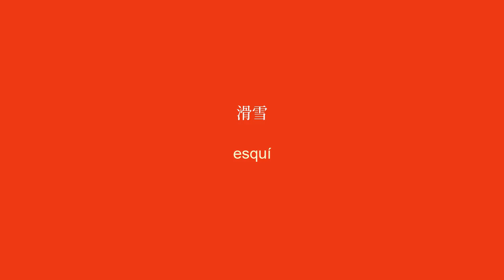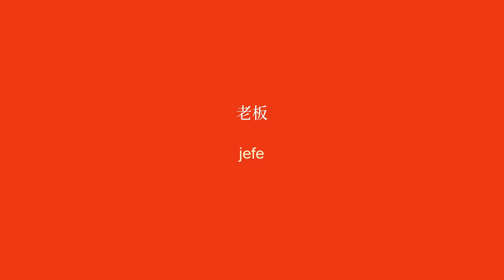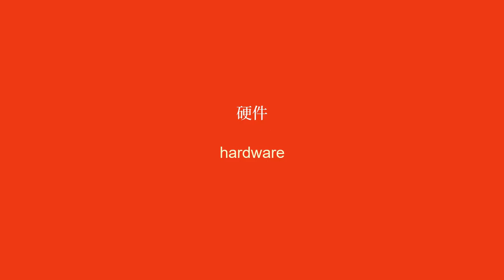15 分钟学习西班牙语 - 词汇 -2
大家好！在本视频中，我们将花 15 分钟一起学习西班牙语的新词汇。如果您是初学者或只是想提高法语水平，那么此视频适合您。每天我们都会涵盖不同的主题，以帮助您扩大词汇量并提高对语言的理解。